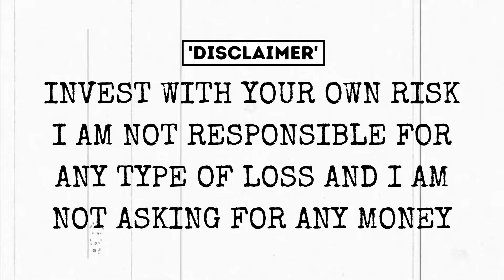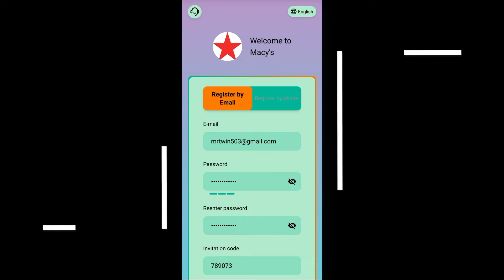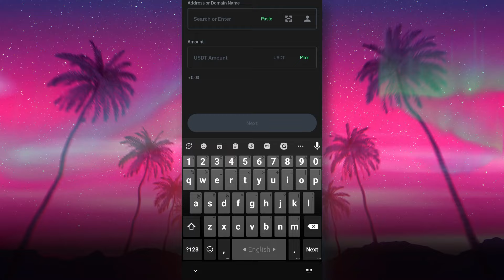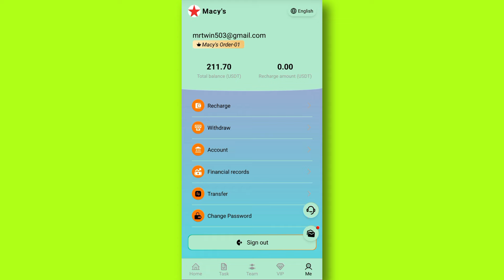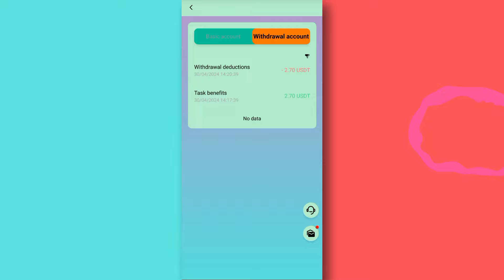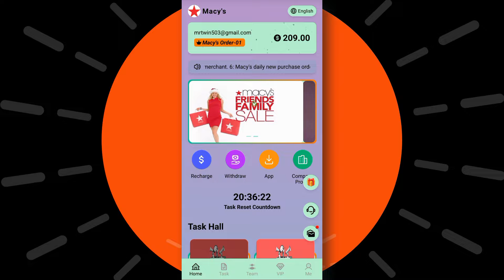(⚠️HURRY) PER CLICK 2.70 USDT *NEW AND BEST* USDT MINING WEBSITE (🔥PROOF) : HIGH PROFITABLE WEBSITE🎁